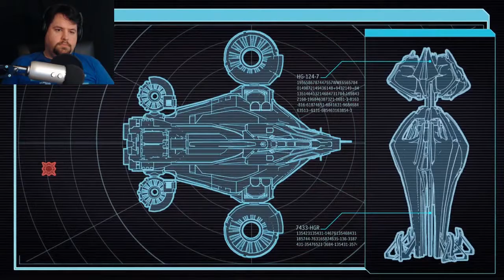XCOM 2 War of the Chosen Part 7 - Teleport, Clone, Cheat - CharacterSelect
Sure, okay, they can teleport and clone, but do they have to do it in a way that's incredibly disadvantageous to ME?!

Want to be a soldier? Leave your preferred first, last and nickname in the comments!

Your Commander is:
Dave - Trying So Hard To Bring Everyone Home